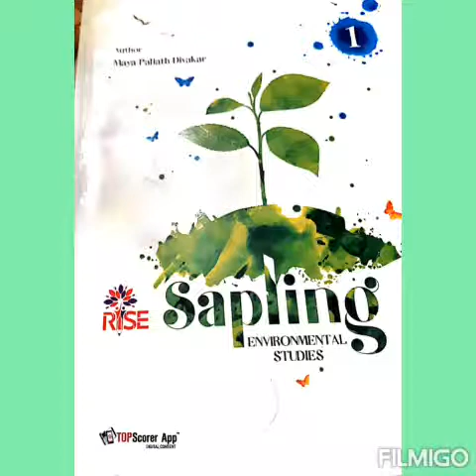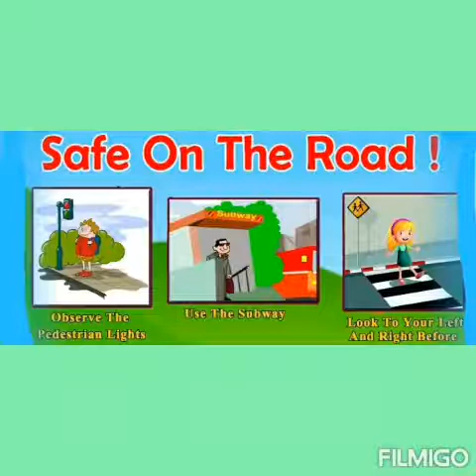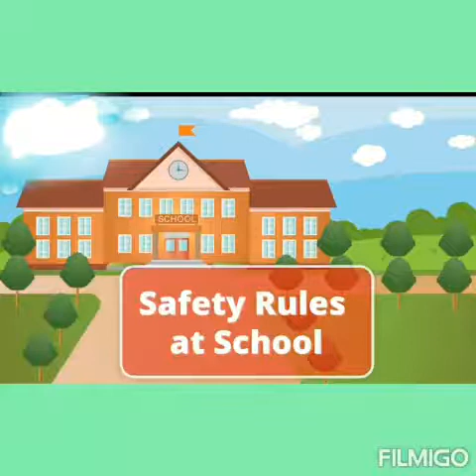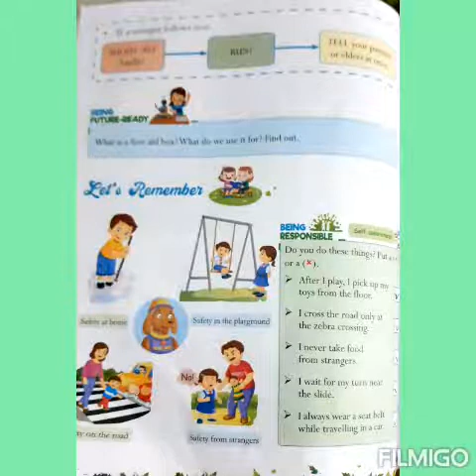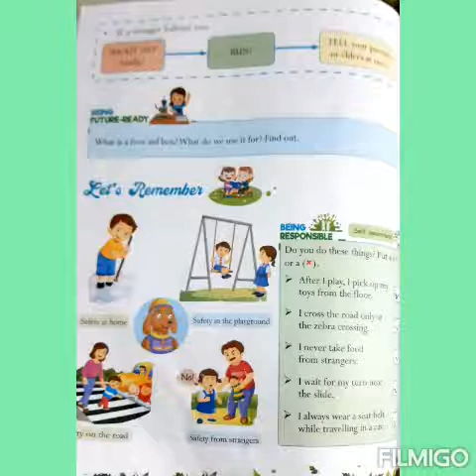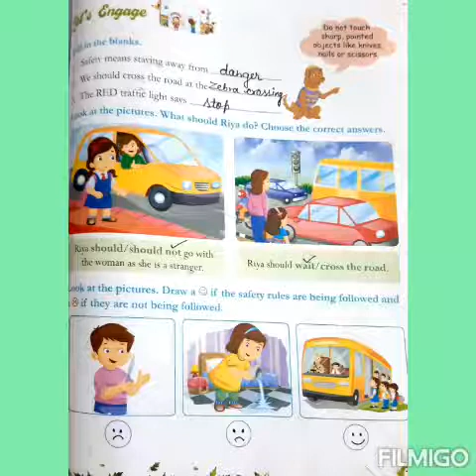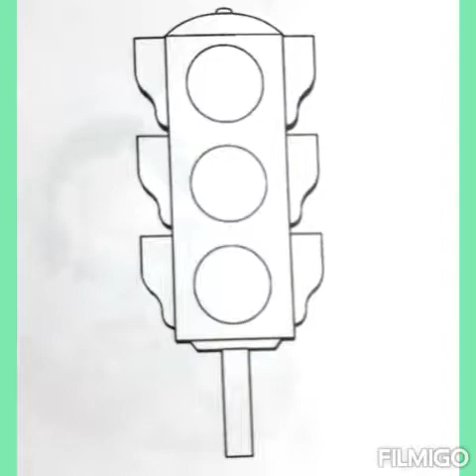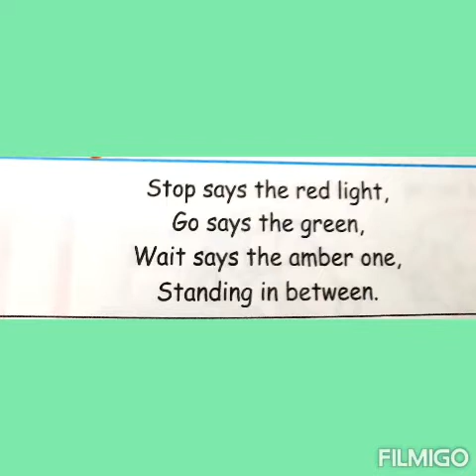Chapter 10 Safety first ( part 5) for class 1st